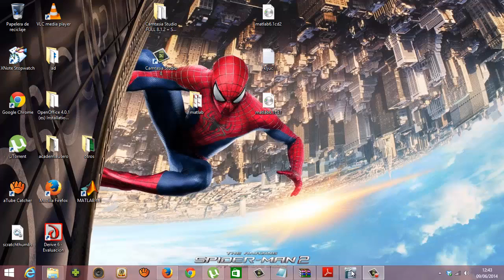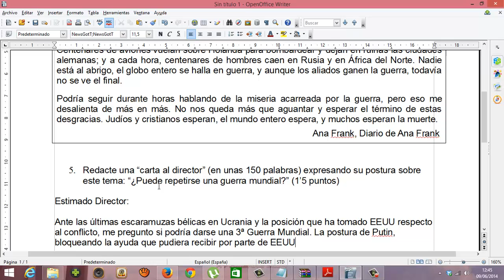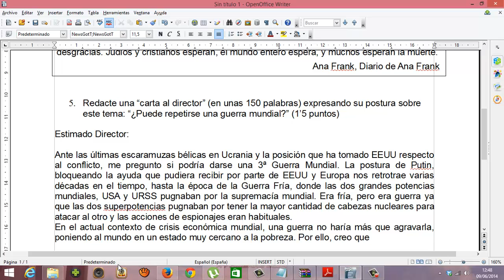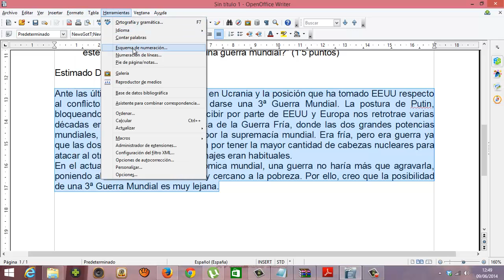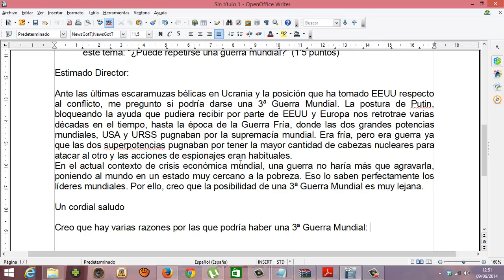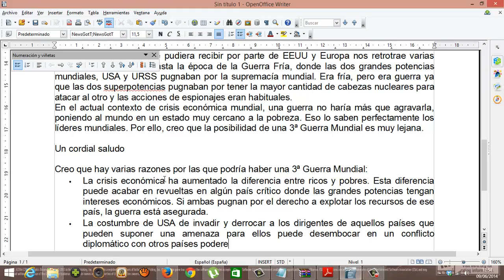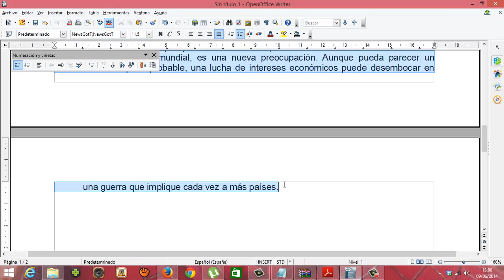Prueba de Acceso a Grado Superior Lengua Carta al director Usero